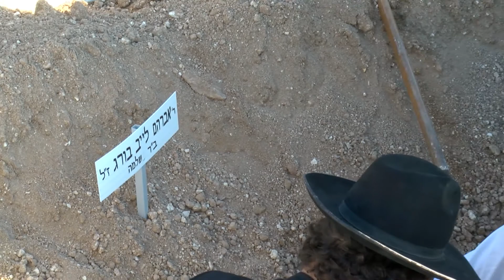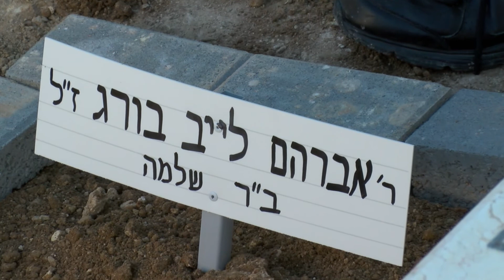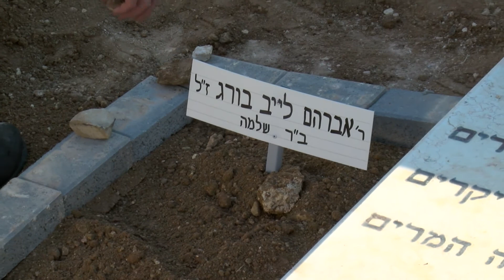Levaya of R' Avraham Leib Borg Z"L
Levaya Broadcasted by Midabrim Communications